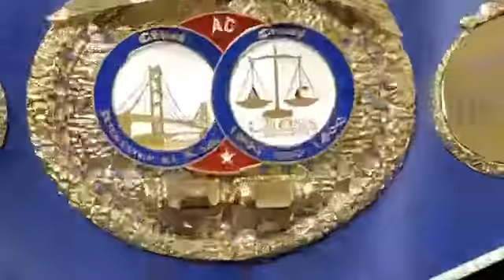ARRESTADO POR ASALTO: *Grabado Durante el tiempo de Coronavirus Abogado criminalista Abogado pen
ARRESTADO POR ASALTO:

Abogado criminalista
Abogado penalista
Criminal Lawyer, Criminal Attorney

Abogado DUI

Alexander Cross

¡¡Siga!! 👆
Siga Nuestro YOUTUBE:

I'm listening to KIQI on @TuneIn.

Abogado Penal
Abogado Criminal
Abogado Penalista
Abogado Criminalista
PRISION estatal
PRISION federal
Licencia suspendida
Carcel condado
Declare Culpable
Abogado DUI
Visa U
Seguro Falso para trabajar
Primer DUI
Segundo DUI
Robo de identidad
Abogado SanFrancisco
Abogado Oakland
Abogado SanMateo
Abogado Fremont
Abogado Hayward
Abogado SanJose
Abogado PaloAlto
Abogado Milpitas
Abogado RedwoodCity
Record Criminal
casos Criminales
casos Penales
Limpiar Récord
Seguro Social
Argentina BuenosAires
Bolivia LaPaz Sucre
Chile Santiago
Colombia Bogotá
CostaRica SanJosé
Cuba Havana
Dominican Republic Santo Domingo
Ecuador Quito
Honduras Tegucigalpa
Mexico Mexico City
Nicaragua Managua
Panama Panama City
Paraguay Asunción
Peru Lima
Puerto Rico San Juan
Spain Madrid
Uruguay Montevideo
Venezuela Caracas
(NOTE TO FACEBOOK:
licenciadoDUISan Francisco
abogado criminal
la ligadefensorasanjoseca
abogadoscriminalistasensan joseca
alexandercrossattorneysan jose